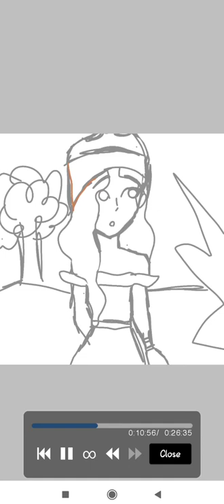Drawing Rainbow from Krew! ^^ (look at description)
Hello so im going to say Sorry to the people that asked me to drew them because i accidently deleted the photos i took so if you are one of the people just send your use in the comments. Thank you for listening :)